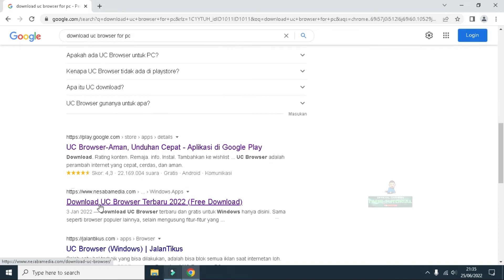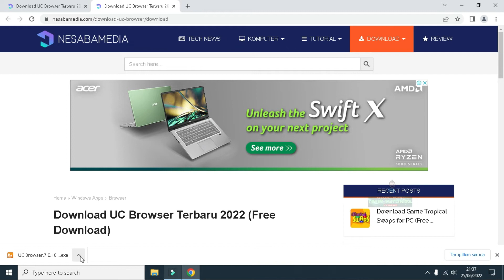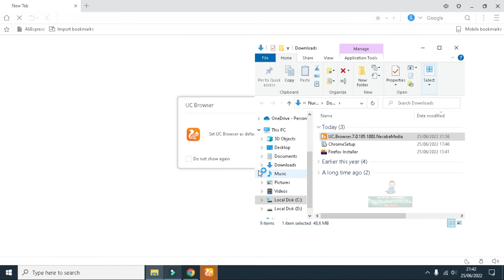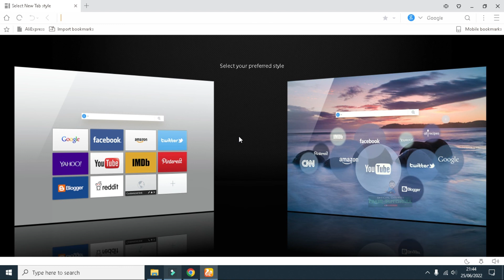Cara download dan install aplikasi UC Browser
Assalamualaikum warahmatullahi wabarakatuh, Selamat datang bagi para pencari Tutorial, Semoga kalian semua selalu diberikan kesehatatan, rezeki lancar, dan tetap semangat dalam menjalani kehidupan sehari-hari. pada kesempatan kali ini saya akan berbagi tutorial tentang Cara mudah dan cepat download dan install aplikasi UC Browser.
Timestamp
Opening 00:00
Buka browser Google Chrome : 1:05
Download UC Browser : 1:58
Install UC Browser : 2:54
Closing : 3:37
Daftar Playlist Video Tentang Cara Download Windows 10, Cara Mengecek Spesifikasi Laptop, Cara Screnshot layar laptop dan Cara Mengecek Windows Asli atau bajakan  :
Ingin memberi dukungan di Chanel ini ?
atau melalui Tombol Super Thanks